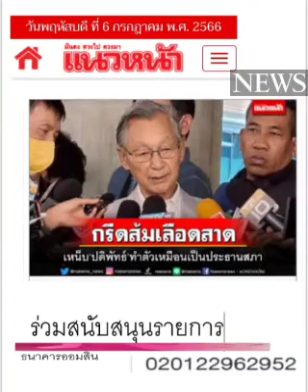ท่านรองฯ นะ "ส้ม"... ไม่ใช่ท่านประธานฯ : ๗ ก.ค.๖๖, แนวหน้า: พ.วัฒนา(เสียง)